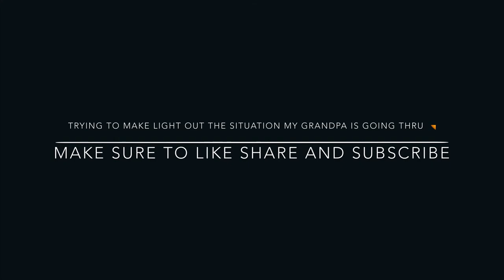GOING TO BURGER KING WITH MY GRANDPA WHO HAS ALZHEIMER’S DISEASE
Unfortunately my grandpa is losing his memory, but I don’t want anyone feeling sorry for him or the family. He’s still functioning very well, for an 84 year old if you really think about it. I just felt like it was time to make light out of the situation, instead of dwelling on the negative; let’s just focus on the positive.

Drop a like 👍🏽 and share If you enjoyed the video.